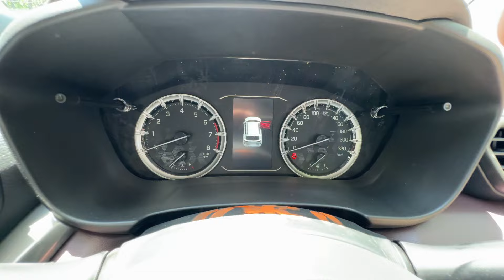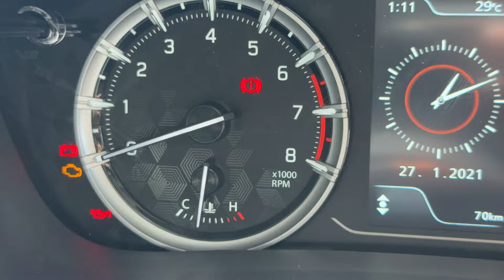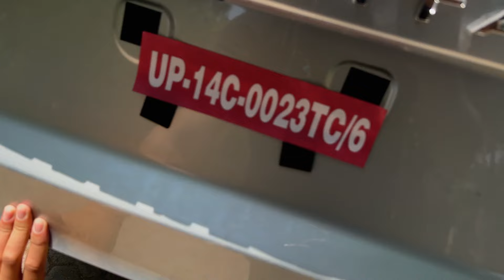GRAND VITARA REVIEW 2024 AFTER THE DELIVERY (boot-space)😲😱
Kya yhh gaadi apni segment ki best base model hai ya nhi grand vitara sigma hi kyu li?